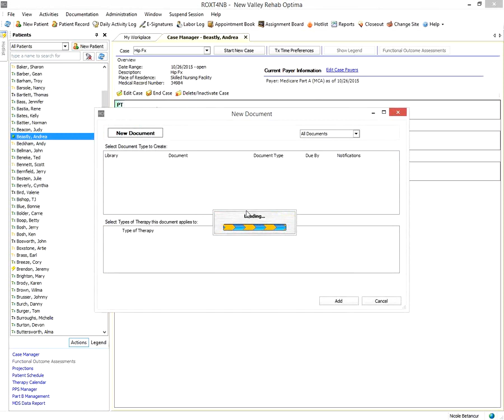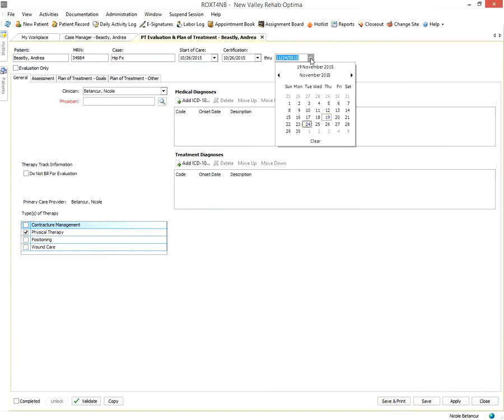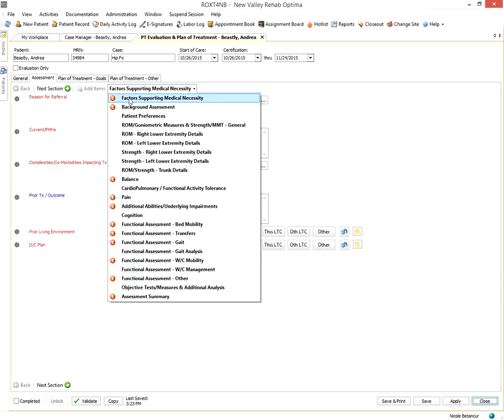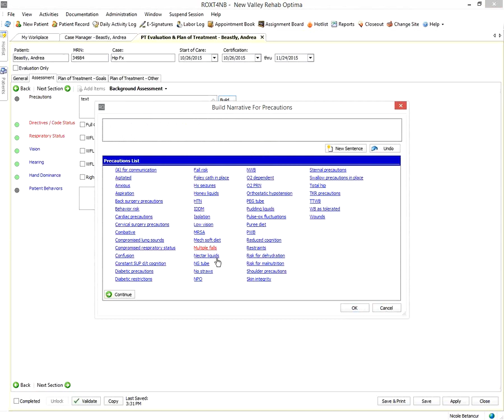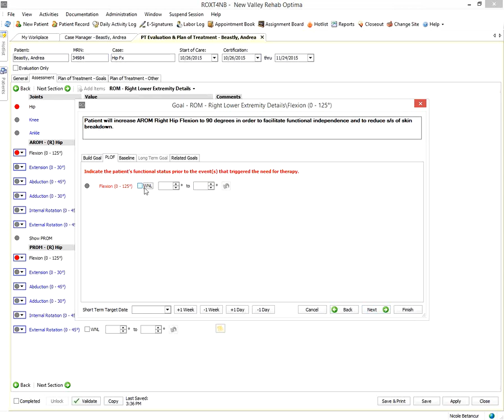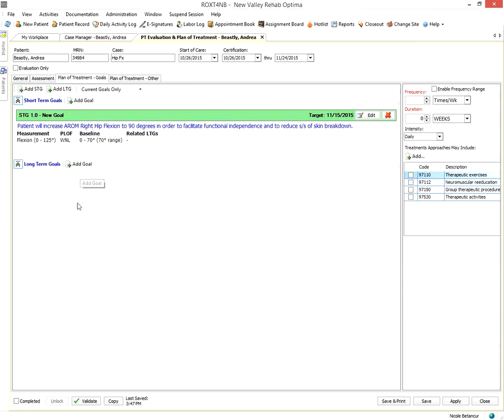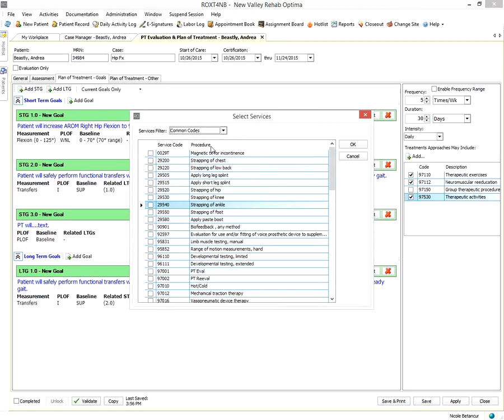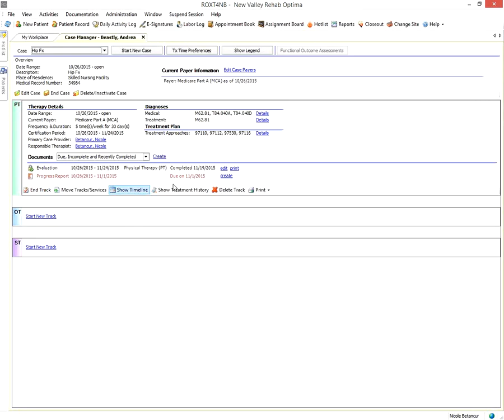Rehab Optima Documentation Evaluation